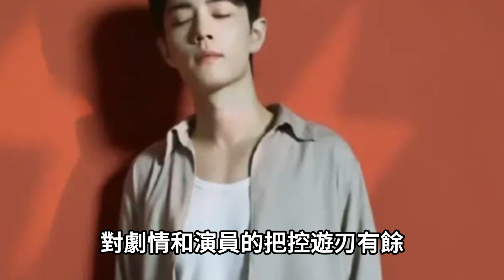肖戰《藏海傳》最大的亮點？他用實力和人品打破所有人的偏見！肖戰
肖戰《藏海傳》最大的亮點？他用實力和人品打破所有人的偏見！